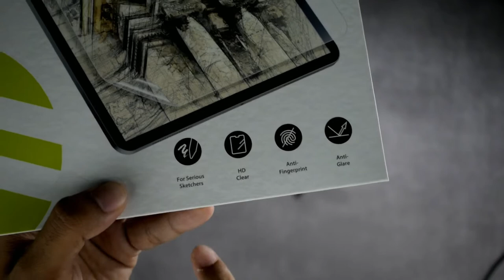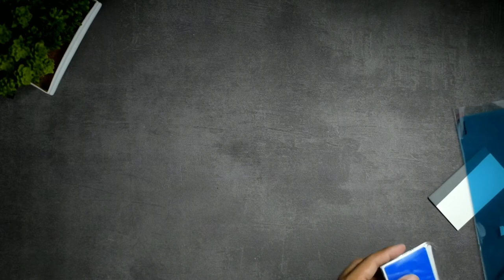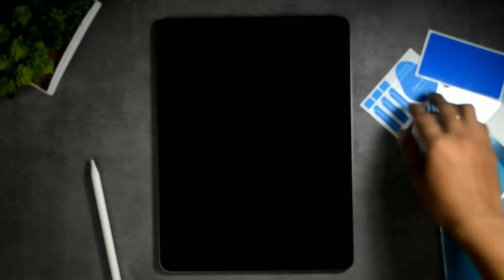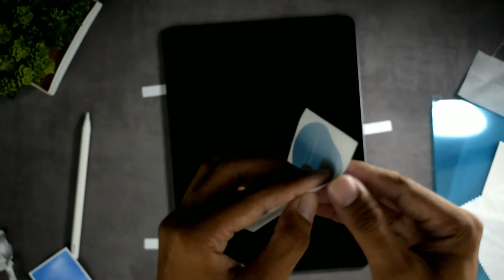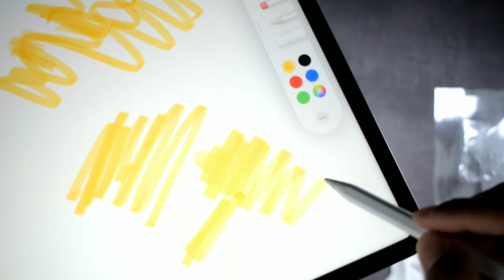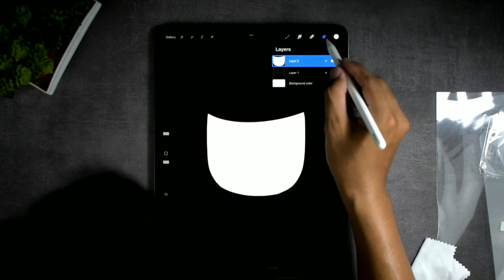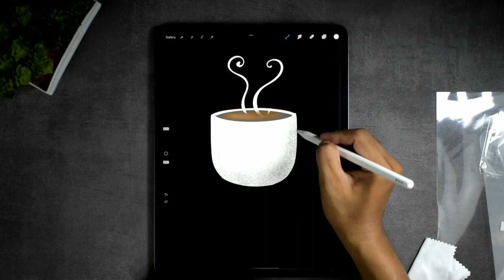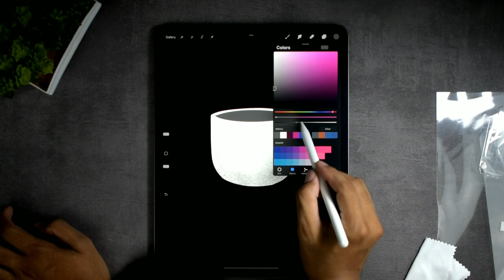UNBOXING PAPERLIKE SWITCHEASY _untuk Ipad pro 2021 M1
PENTING !!!